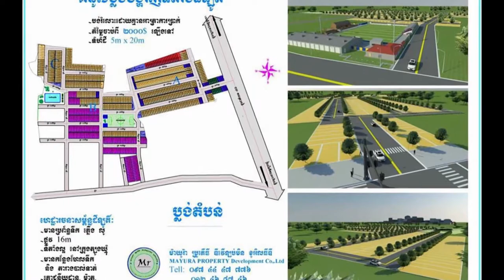Goo Hara និង​​អតីត​​មិត្ត​​ប្រុស​​បំភ្លឺ ​ករណី​​បង្ក​​របួស​​ស្នាម